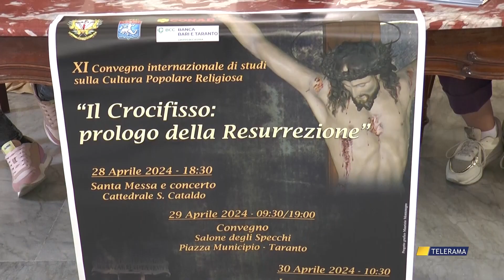TARANTO, XI CONVEGNO DI STUDI SULLA CULTURA POPOLARE RELIGIOSA di NICLA PASTORE